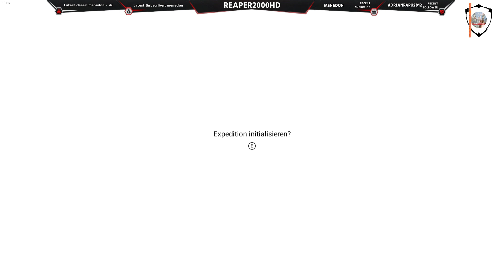No Man´s SKY - Expedition 6: Die Gebrandmarkten - TEIL 1 - INTRO